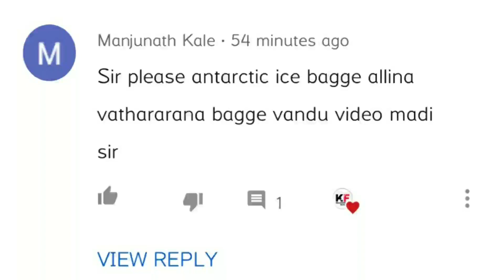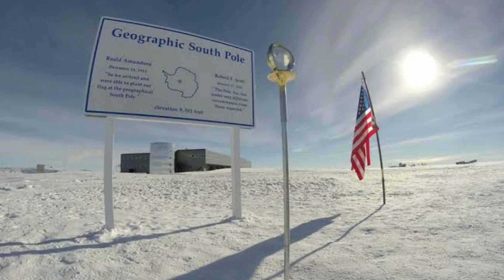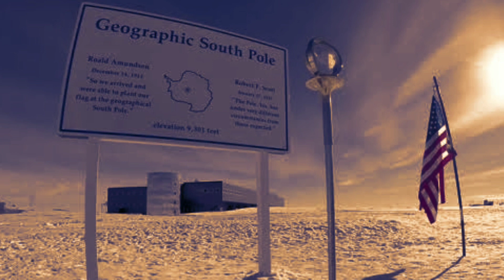Can we live in antarctica in kannada ?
ನಾವು ಅಂಟಾರ್ಕ್ಟಿಕಾದಲ್ಲಿ ಬದುಕಬಹುದೇ? | Can We Live In Antarctica

Antarctica, the southernmost continent and site of the South Pole, is a virtually uninhabited, ice-covered landmass. Most cruises to the continent visit the Antarctic Peninsula, which stretches toward South America. It’s known for the Lemaire Channel and Paradise Harbor, striking, iceberg-flanked